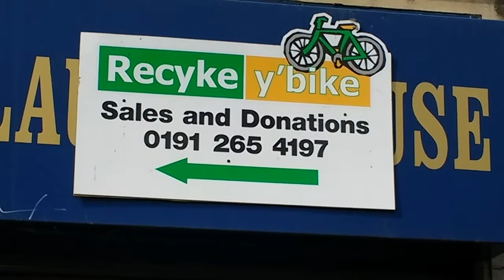ZMOVE and Recyke y'bike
Nick and Sara talk about ZMOVE and Recyke y'bike, the move and possible partnership working.